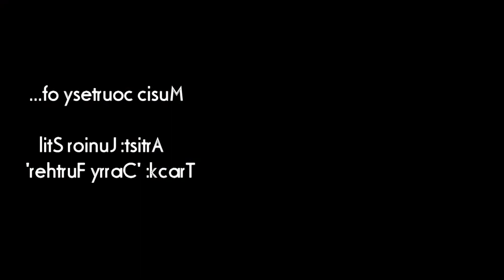Sparring highlights [Photos/Interviews]: Zaurbek Baysangurov preppring for Demetrius Andrade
Exclusive coverage from Abel Sanchez's Summit Gym in Big Bear, California, as WBO junior middleweight champion Zaurbek Baysangurov (28-1, 20 KO's) puts in work ahead of his July clash with Demetrius Andrade by sparring with the likes of Chris Pearson, David Imoesiri, and Gilberto Ramirez. See photo highlights from Baysangurov's sparring as well as pre-sparring coverage and interviews...